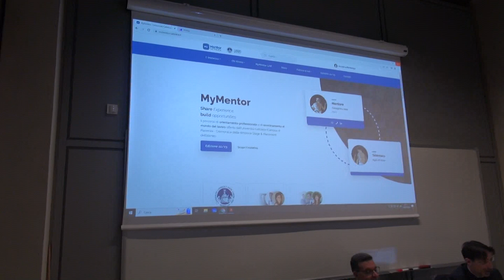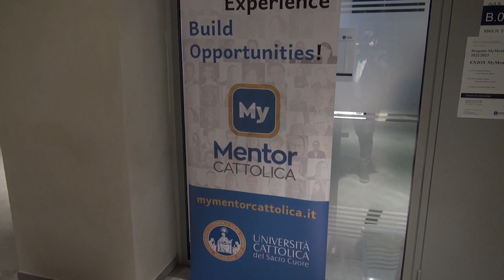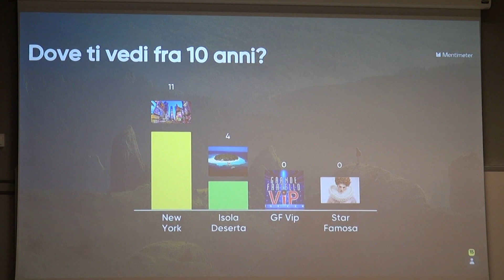Il punto sul progetto MyMentor alla Cattolica di Cremona, 15 marzo 2023